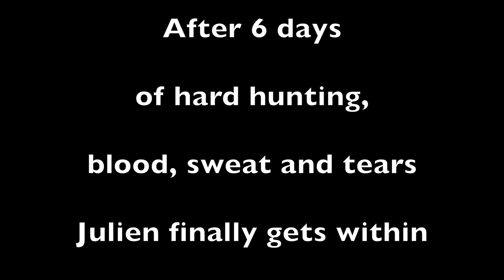JuJu's Youth Mule Deer Hunt - WE GOT EM!!!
JuJu takes a monster buck after deer hunting for 7 days. This hunt was brutal but he stuck it out to harvest a huge high country mule deer in Nevada. This Muley was at the top of the highest mountain in central Nevada. His hard work finally paid off. He is so exited to have harvested such a nice buck. We appreciate it and I'll See You Outdoors!

CAMERAS, EDITING SOFTWARE AND MUSIC

MAILING ADDRESS
Sin City Outdoors - 217
213 N. Stephanie St. STE G